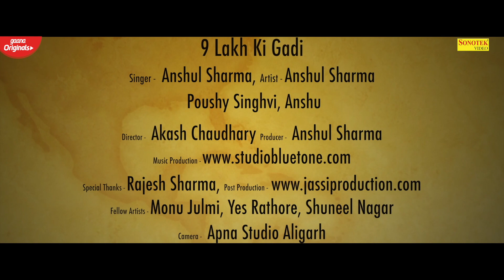9 Lakh ki Gaadi | Anshul Sharma | Paushy Singhvi | Anshu | New Punjabi Song 2020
Sonotek Punjabi “ 9 Lakh Ki Gaadi” a Latest New Punjabi Song 2020. We present to you “Sonotek Punjabi ” Song by Anshul Sharma

Video Credits :

Singer - Anshul Sharma
Artist - Anshul Sharma & Paushy Singhvi
Lyrics - Anshul Sharma
Edit video - Jassi production
DOP - Apna photo Studio
Director - Akash Chaudhary
Spacial Thanks - Rajesh Sharma